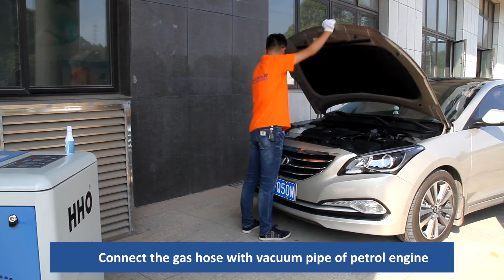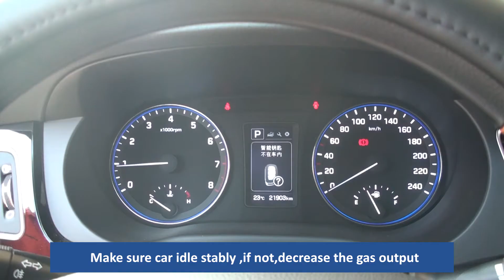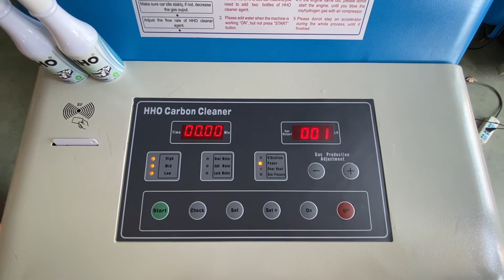HHO Carbon Cleaner 6.0 Card Insert Version